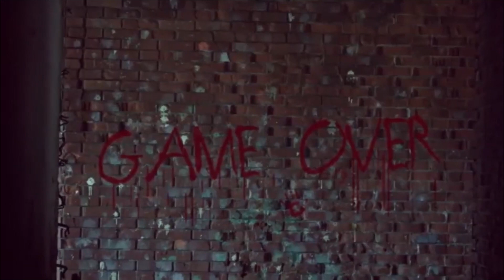KANJIBHAI ,FATAKI MZEE WA VIDENT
VUNJAMBAVU NA KANJIBHAI MZEE WA WATOTO